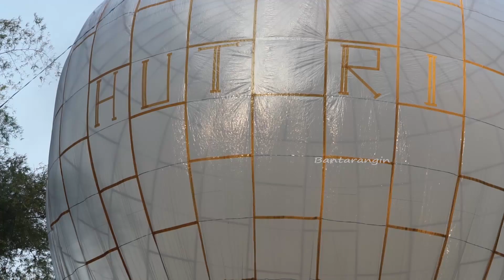Balon Sungkur Blembem EDISI HUT RI ke 73 BALON PARA PEJUANG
Kelompok pemuda ini merayakan kemerdekaan republik indonesia ke 73 (HUTRI73) dengan cara tersendiri. Mereka menerbangkan balon udara raksasa dengan bendera merah putih ke angkasa.

Hasil gambar untuk Proklamasi Kemerdekaan Indonesia
Proklamasi Kemerdekaan Indonesia dilaksanakan pada hari Jumat, 17 Agustus 1945 tahun Masehi, atau tanggal 17 Agustus 2605 menurut tahun Jepang, yang dibacakan oleh Soekarno dengan didampingi oleh Drs. Mohammad Hatta bertempat di Jalan Pegangsaan Timur 56, Jakarta Pusat.